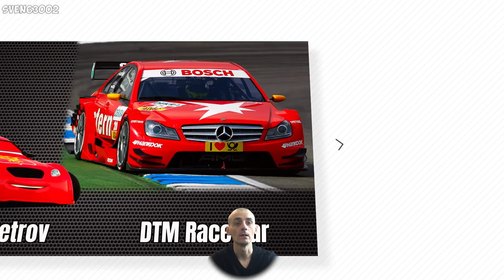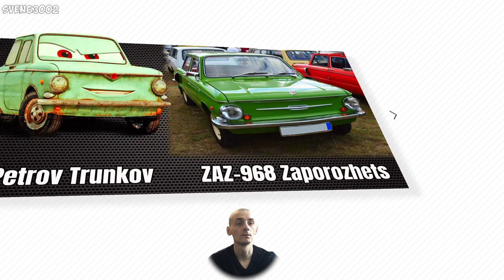Cars characters from Russia in Real Life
Сharacters from Cars movie from Russia and with russian names.

Characters list:
Ivan - 1949 Chevrolet 3800
Victor Hugo - Yugo Koral
Kolya Ivanov - Extra EA-300
Misha - BMW Isetta 300
Petrov Trunkov - ZAZ-968 Zaporozhets
Pyotr Racinov - DTM Race car
Tanya - Williams V-Jet II
Tolga Trunkov - ZAZ-968 Zaporozhets
Vitaly Petrov - DTM Race car
Vladimir Trunkov - ZAZ-968 Zaporozhets
Yuri - GAZ-24-10
Zil - 1951 ZiS-112
Alexander Hugo - Yugo Koral

This video created by sven63002 as fan art.Please don't take it very seriously, it's only my own opinion.